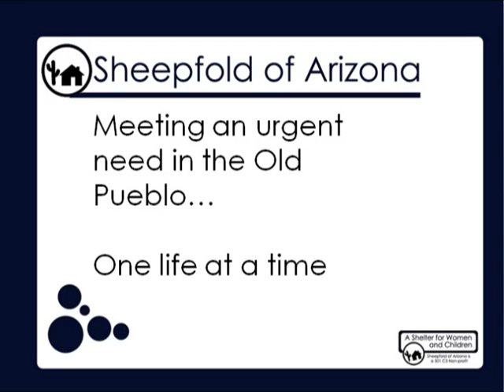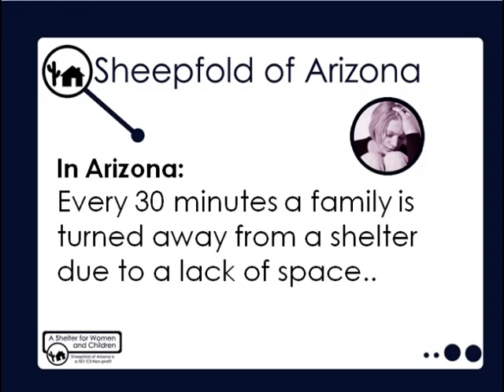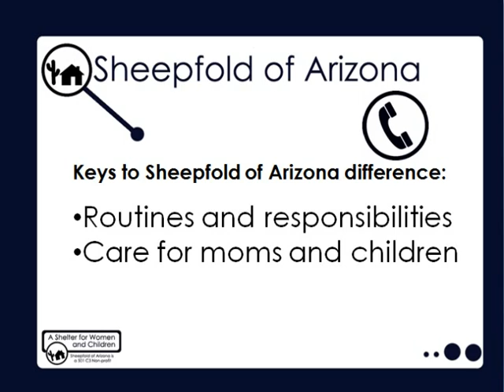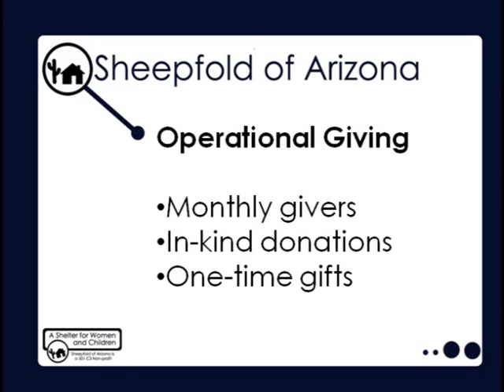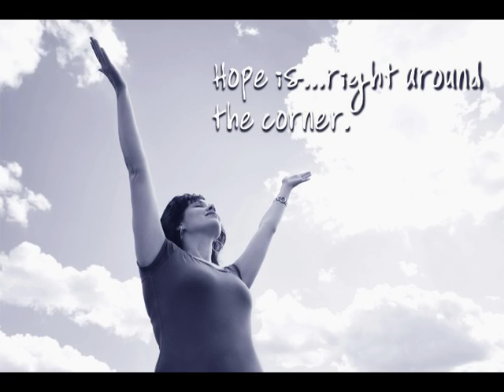sheepfold web presentation - estate planning (financial giving)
Sheepfold is a ministry focused on restoring abused women and children to the glory that Jesus seeks. We are a non-profit ministry.